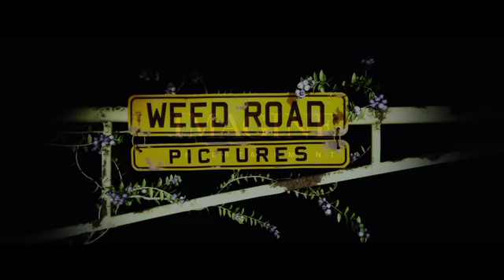LA TORRE OSCURA | Tráiler Español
Sinopsis: En un mundo extrañamente parecido al nuestro un cowboy de nombre Roland Deschain de Gilead persigue a su eterno enemigo, el hombre de negro. Roland, solitario, quizá maldito, anda sin descanso a través de un paisaje triste y abandonado. Conoce a Jake, un chico de Nueva York pero de venido de otro tiempo, y ambos unen sus destinos. Ante ellos están las montañas. Y mucho más allá, la Torre Oscura... Adaptación cinematográfica de la saga literaria de Stephen King.

  Vídeo cedido por Sony Pictures Entertainment Iberia S.L.U para su difusión como parte del material promocional de la película. Subido sin ánimo de lucro.